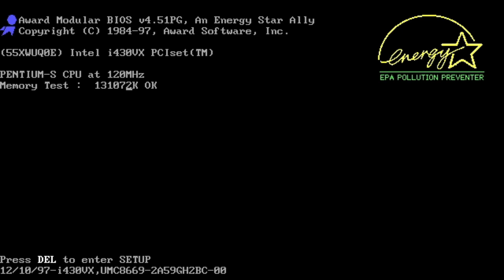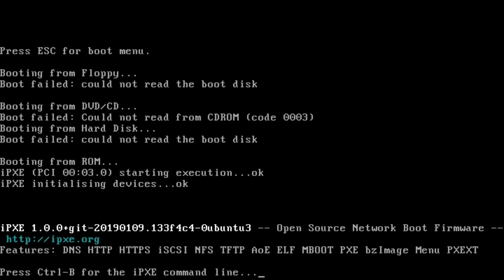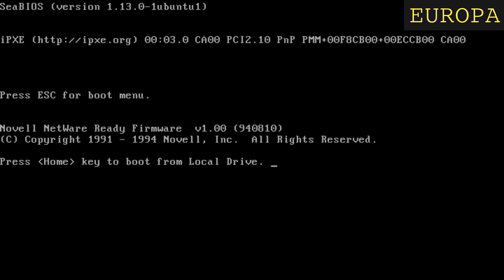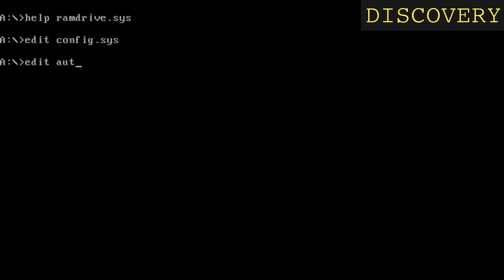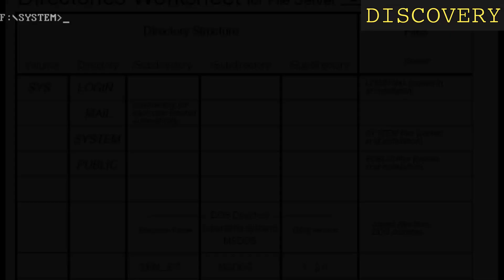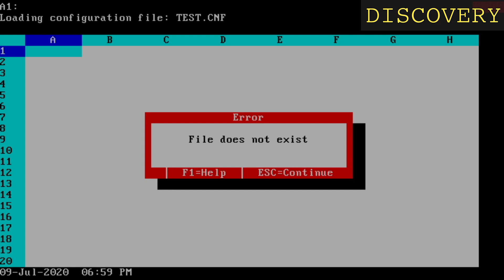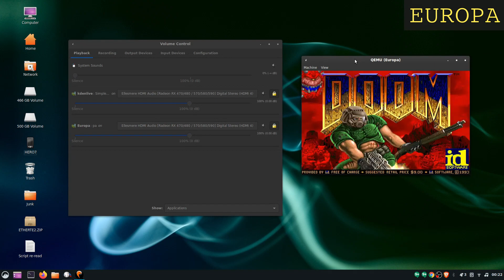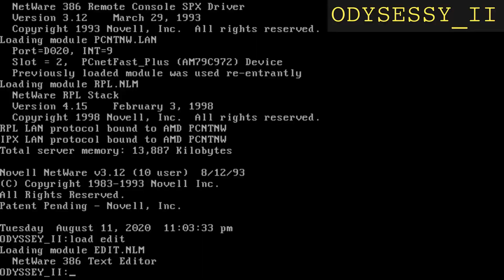Running DOS and Windows Without a Hard Drive From NetWare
In this next episode of retrocomputer adventures, our valiant host NCommander returns to the world of Novell NetWare, and explores the mysteries of what a "NetWare Ready" device actually is, and exploring just how good NetWare actually was at being transparent to DOS and Windows software.

How did he accomplish this? By removing the HDD, and doing diskless booting of DOS and later Windows 3.1. In this episode, we take a brief look at the intricacies of doing RPL or Remote Program Load from a NetWare server, dealing with 25 year old bugs, setting up a RAMDRIVE to boot DOS, and then running a selection of applications.

What is that selection?

Just some of the most popular software of the early to mid 90s including WordPerfect, Lotus 1-2-3, DOOM, WordPerfect, and of course, Solitare!

 - Memories Of Old - Christoffer Moe Ditlevsen
 - I Could Use Your Helping Hand (Instrumental Version)
 - A Dying Star - Marc Torch
 - Heavy Words We're Holding - Trevor Kowalski
 - How to Breathe (Instrumental Version) - CLNGR